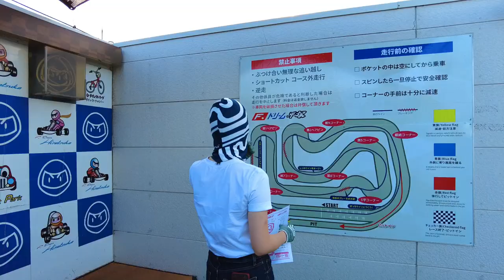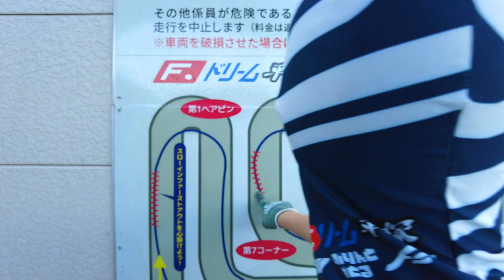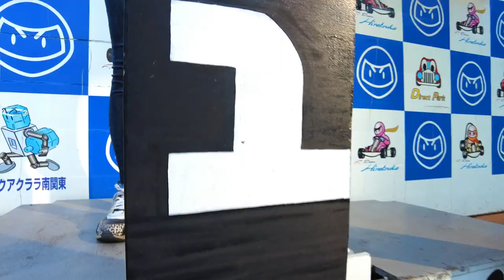Sayaful #2 人生初！歌うタクシードライバーがカートに乗ってみた！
FMヨコハマで毎週火曜日深夜2:30〜お送りしている『Sayaful Palette』で取り上げた話題について、実際に山口紗矢佳がリポートしていくコーナー『Sayaful 』！！！

2回目は…
F.ドリーム平塚さんで人生初！！
『レーシングカート』に乗ってきました〜！

★FMヨコハマ『Sayaful Palette』
毎週火曜日深夜2:30〜ON AIR！

★Music
T-SQUARE/truth